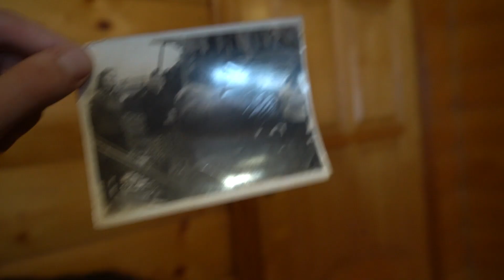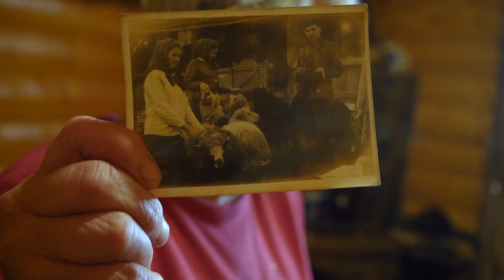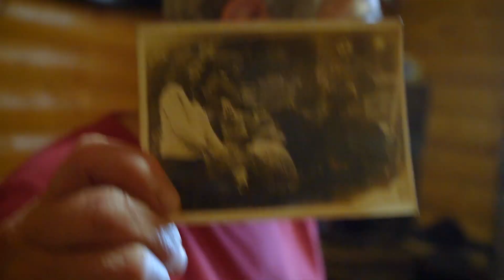Латканки - весільний барвінковий обряд, пісні та традиції Марії Гундяк з Микуличина!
Латканки - одна з весільних традицій, що ще збереглися на Гуцульщині,  в Закарпатті, Буковині та на Бойківщині! Називають цю традицію барвінковий обряд! На Гуцульщині його проводять в четвер, шиють вінки та співають пісні, які називають латканками! Як іде весілля, то дівчина запрошує до себе в четвер газду на батька, а легінь запрошує газдиню на матку, вибирають таких людей, які вже добре знають весільний обхід, пісні та всі слова, що потрібно сказати... До проводу в співі також вибирають срібну березу, якому платятять за пісні! На березу беруть старшого газду, який тримає деревце! Разом з запрошеними дружбами та дружками, батько з молодою та матка з молодим шиють вінки з Барвінку! Співають гуцули в кожному селі особливі латканки! Ці обряди з весілля дійшли до нас ще з Київської Русі, всі ці обряди потрібні для щасливого майбутнього! Частенько латканки на Гуцульщині можуть бути сороміцькими! Я вже декілька років працюю в сфері весільної зйомки і доводилось мені чути, навіть, сороміцькі латканки з матюками! Іноді взагалі дивно, що такі пісеньки співають при дітях! Цікаво от тільки, з якого часу ці латканки стали сороміцькими! В першій половині нашого фвльму про латканки Марія Гундяк, дружина мольфара Василя Гундяка поділиться з нами своїми латканками, які співали в Микуличині! А в кінці декілька кадрів латканок зі справжнього весілля в Ямні!